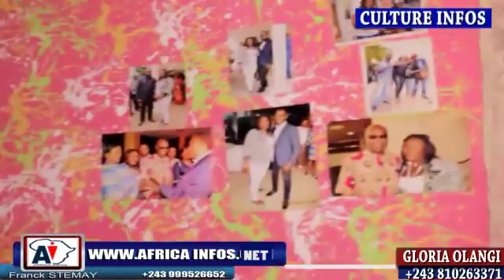OMBA POTONGO TRES EN COLERE CONTRE CYNTHIA KAPASH, BO YOKA BINO MOKO MAKAMBU BAZO WELELA.